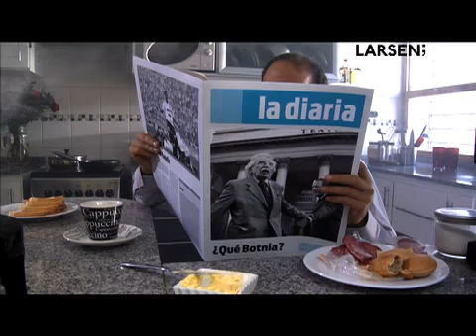La Diaria | Tostadora